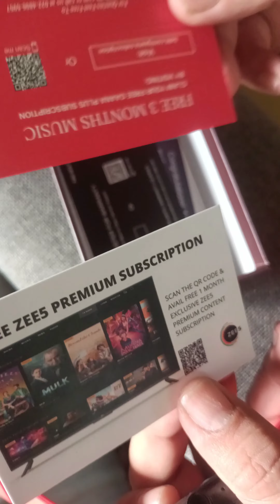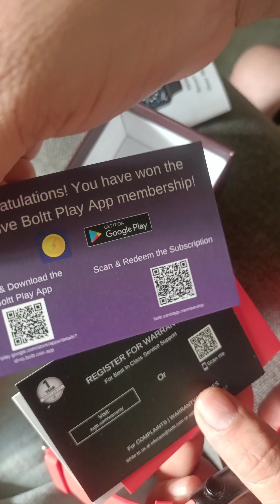Fire boltt BSW005 call watch open and how to use